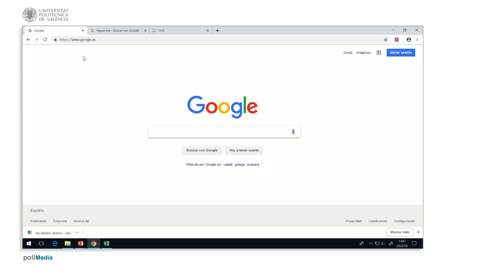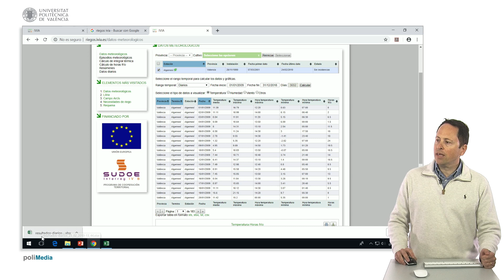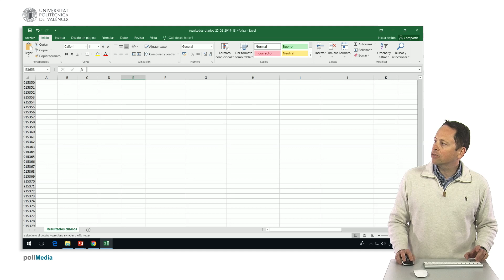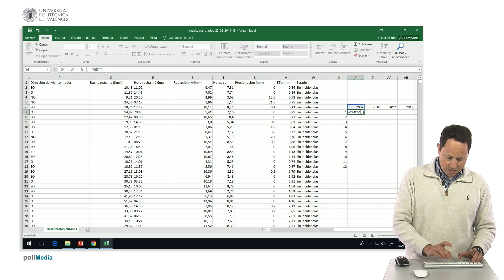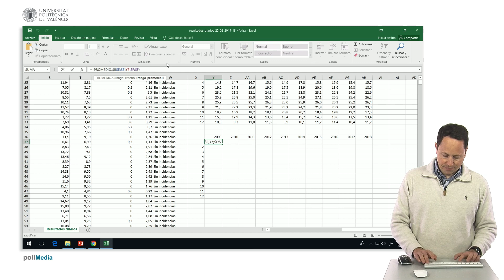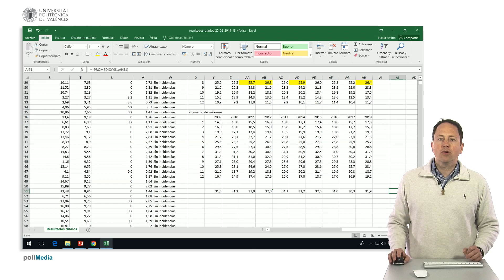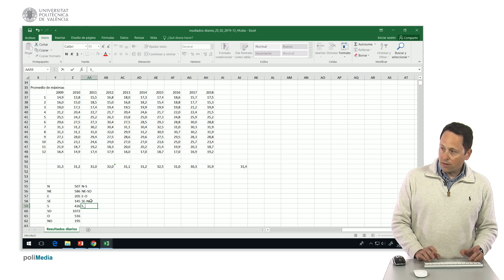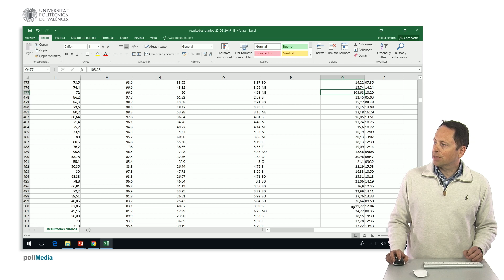Ejercicio temperatura de referencia de aeródromo | 18/123 | UPV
Título: Ejercicio temperatura de referencia de aeródromo

Descripción automática: En este video, se explica cómo utilizar Excel para calcular la temperatura de referencia de un aeródromo, utilizando como ejemplo datos meteorológicos históricos de una comunidad autónoma. Se recomienda consultar fuentes como webs meteorológicas, datos de puertos o, para este caso concreto, la web de un instituto de investigaciones agrícolas, que ofrece un amplio registro de datos de estaciones situadas en diversas localidades de esa comunidad.

El procedimiento comienza seleccionando los datos diarios de una estación de referencia en un rango temporal deseado, en el ejemplo es de enero de 2009 a diciembre de 2018. Los datos descargados incluyen temperatura media, máxima y humedad, así como dirección y racha máxima del viento.

El video muestra cómo manipular los datos en Excel para generar una clave que combina año y mes, y con esta clave se utiliza la función "promedio.si" para obtener el promedio de las temperaturas medias y máximas. Se detalla cómo copiar y pegar fórmulas y formatos para extender los cálculos a todos los meses y años y cómo identificar el mes más caluroso de cada año. Se concluye con el cálculo de la temperatura de referencia del aeródromo y la estimación de la dirección más probable del viento utilizando la función "contar.si". Finalmente, se advierte sobre la necesidad de estudios más detallados en caso de registrarse rachas de viento significativas.